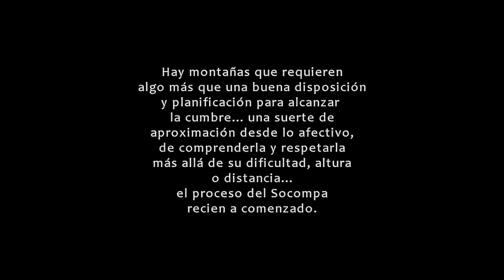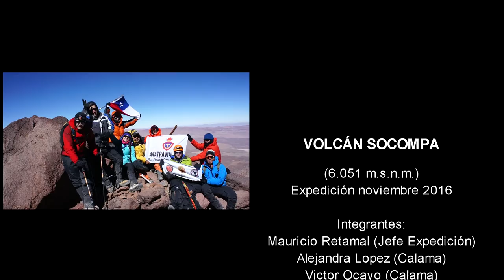Volcán Socompa 2016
A 270 km. al sur-este de Antofagasta próximo al volcán Llullaillacu se encuentra el Volcán Socompa de 6.051 m. de altitud,  En el hito fronterizo con Argentina se encuentra un control de Carabineros. Antigua estación del ferrocarril Antofagasta-Salta, Socompa es el destino obligado para el escenso al Volcán. Expedición realizada en noviembre de 2016,